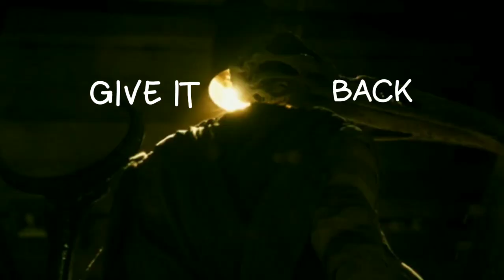moonknight episode 2 being chaotic ✨ {Moonknight}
the british and the american bean 😭✨